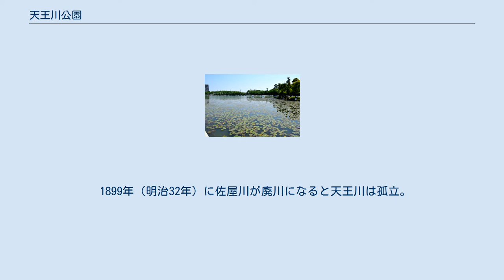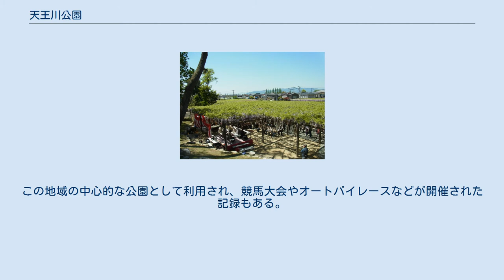天王川公園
天王川公園（てんのうがわこうえん）は、愛知県津島市にある都市公園。
 1920年（大正9年）に開設された公園で、公園の中央にある楕円形の池「丸池」は、かつて町の中を流れていた佐屋川の支流・天王川の名残りとして知られる。
この地は鎌倉時代以降、津島湊として隆盛を誇ったが、江戸時代には土砂の堆積が進み、1785年（天明5年）に川をせき止めて入江とした。
池は当時の入江部分に相当する。
 1899年（明治32年）に佐屋川が廃川になると天王川は孤立。
当時、愛知県によって日光川から天王川への運河開削が計画されたが、地元の反対によって中止されている。
1918年（大正7年）に津島町議会で公園計画が議決され、1920年に開園。
この地域の中心的な公園として利用され、競馬大会やオートバイレースなどが開催された記録もある。
 1935年（昭和10年）に猿動物園が置かれたのに始まり、1958年（昭和33年）にはライオンやクマなどを飼育する動物舎が設置。
以降もフラミンゴなどが飼育されていたが、1998年（平成10年）に廃止された。
 津島市はフジの名所であり、公園にも1978年（昭和53年）から藤棚が造成され、1983年（昭和58年）には「日本最大の藤棚」が完成している。
現在では四季折々の景色を楽しむことができ、2007年（平成19年）には日本の歴史公園100選にも選ばれた。
 また、ユリカモメや稀にカワセミなどの様々な渡り鳥もやってくる。